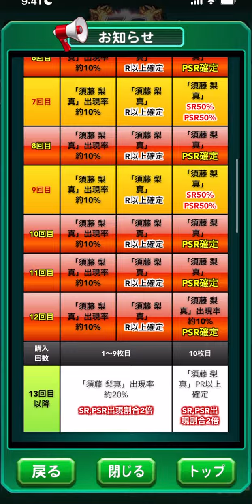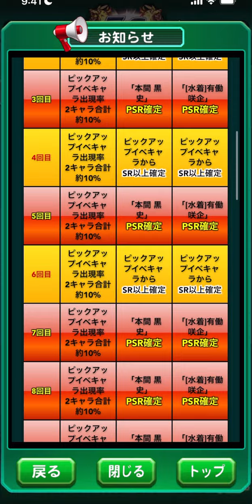【アプデ情報】須藤梨真実装！かなり強そう！？ べたまったり実況